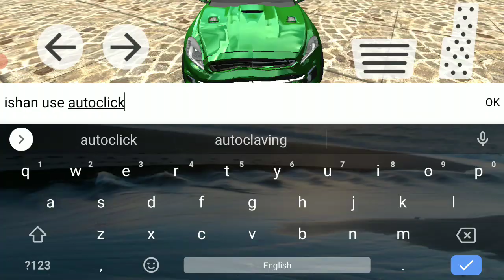Staying At Out of Map | But I Am Using Noob Car | Multiplayer Driving Simulator 1.13V